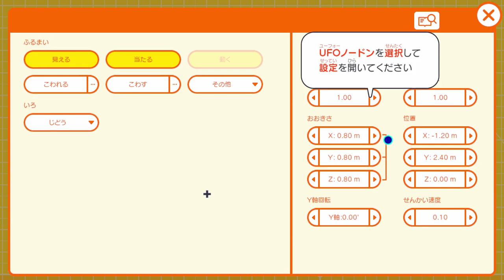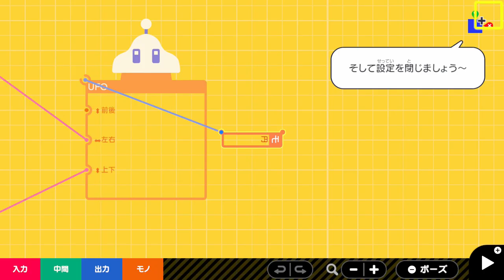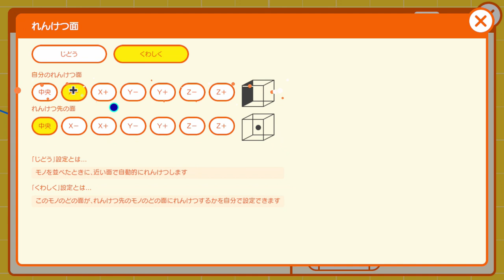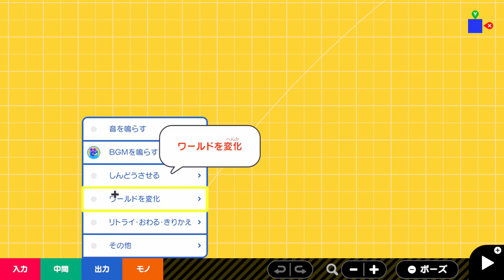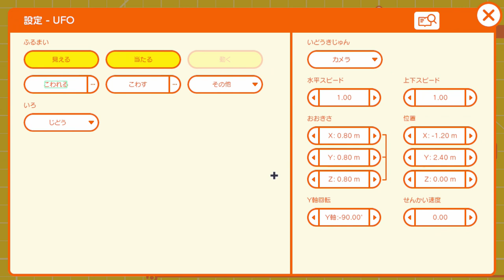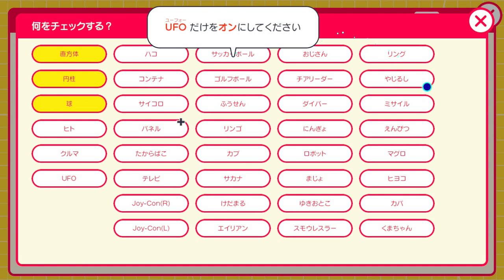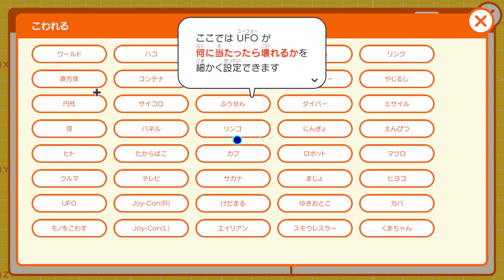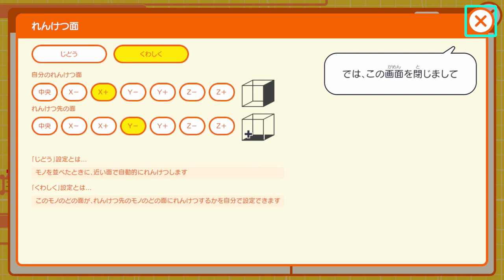#03 ALIEN SHOOTING①【ナビつき！つくってわかる はじめてゲームプログラミング】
ナビつき！つくってわかる はじめてゲームプログラミング
対応機種：Nintendo Switch™
ジャンル：教育・データベース
プレイ人数：1人
CERO：教育・データペース